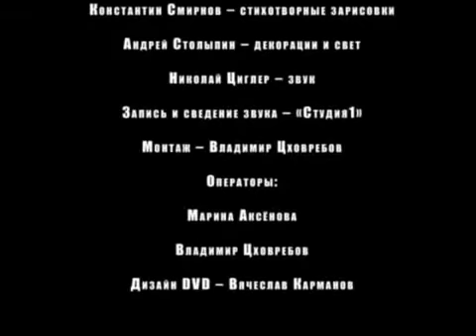Концерт Уходящее лето